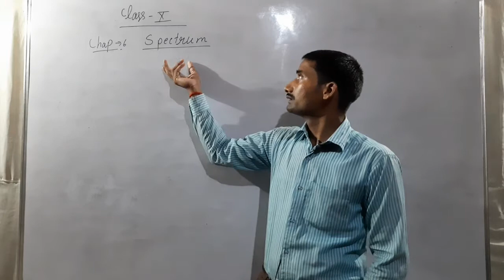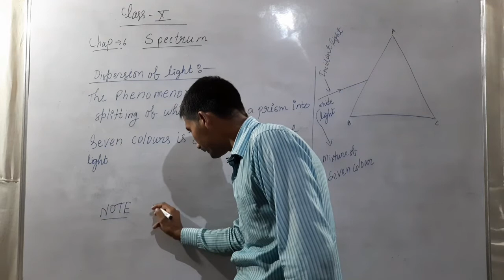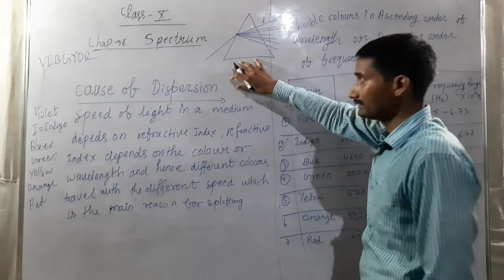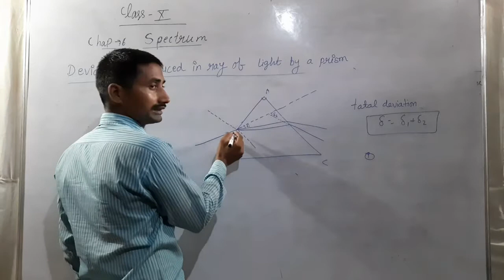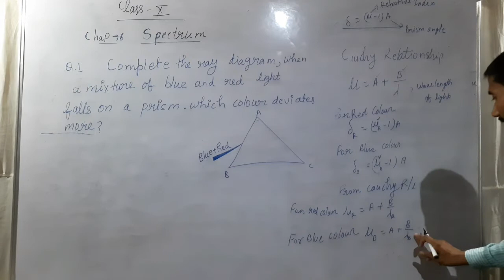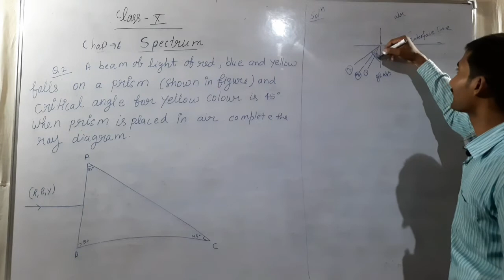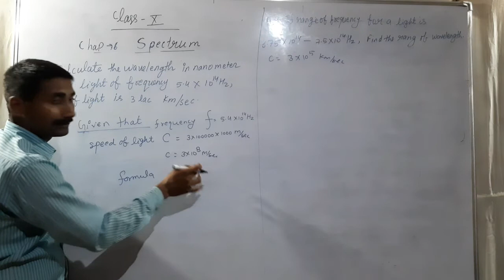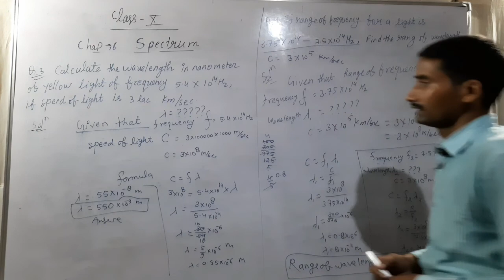LEC- 1||CLASS -10||chap-6 Spectrum||Dispersion, Couse of Dispersion Deviation by physics time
Spectrum
The beautiful pattern of seven colors after passing a white light through a prism is called spectrum.
DISPERSION-
According to Newton's concept of white light consist seven colours in the order of violet,  indigo, blue, green, yellow, orange and red (VIBGYOR)
The phenomenon of splitting of white light by a prism into seven colors is called dispersion of light.
COUSE OF DISPERSION-
Speed of light in a medium depends on refracting Index, refracting Index depends on the colours or wavelength and hence different colors travel with the different speeds which is main reason for splitting.
DEVIATION OF PRODUCED IN RAY OF LIGHT BY A PRISM:-
As discussed earlier when a ray of light is allowed to pass through any medium from another medium it deviates due to change in speed of light. In the same way deviation is also produced in the path of ray when it refracts through a prism twice with refracting surface.
Total deviation depends upon the following factors:
(i) Angle of incident at first surface
(ii) the angle of prism
(iii)the refractive index of the material of the prism